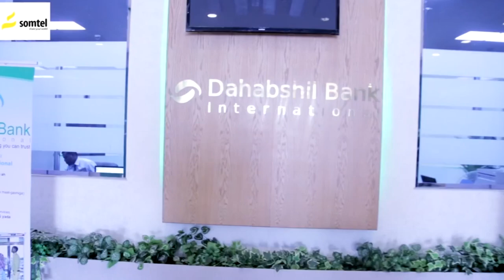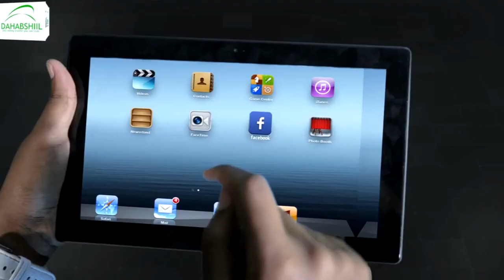Wax Ka Ogow Xalada Taageerayaal u soo baxay Ololaha Kulmiye oo Geed La Jabay dhawacyana soo gaadheen